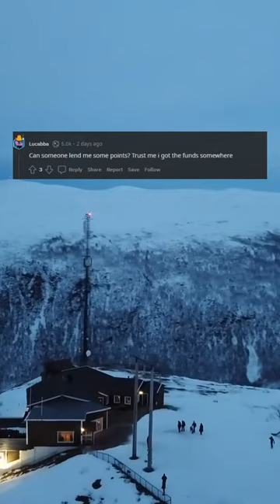r/CryptoCurrency Predictions Tournament - 2,000 Moons + Avatars + Premium Prizes